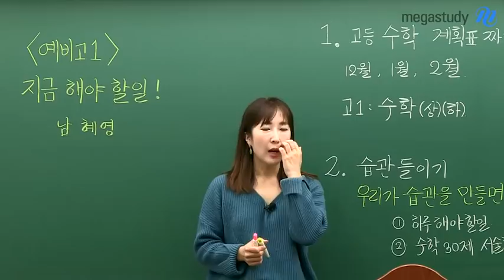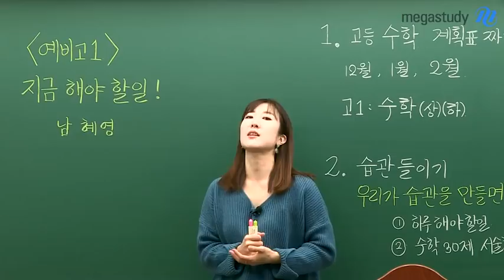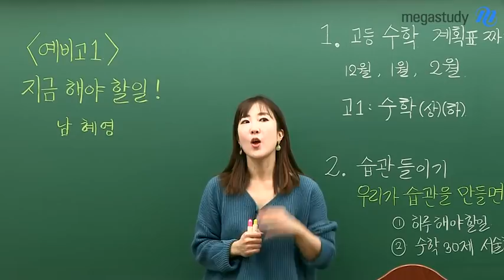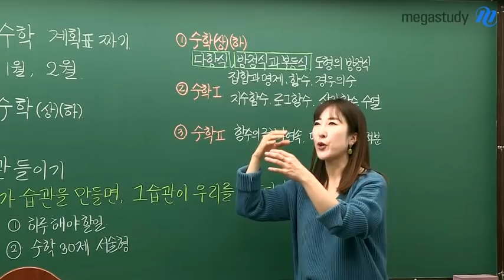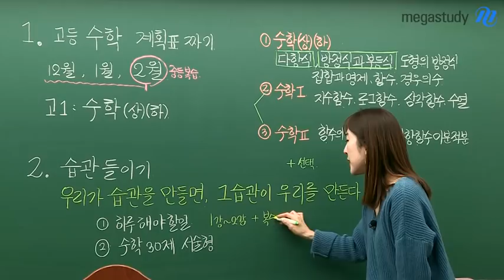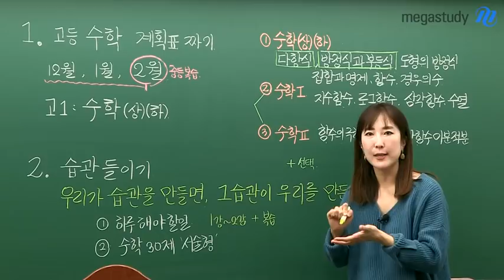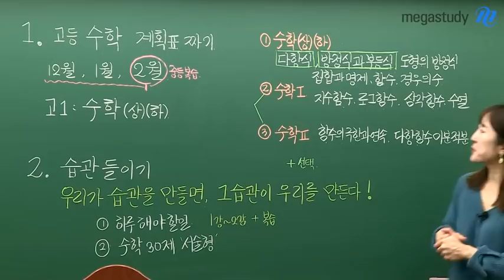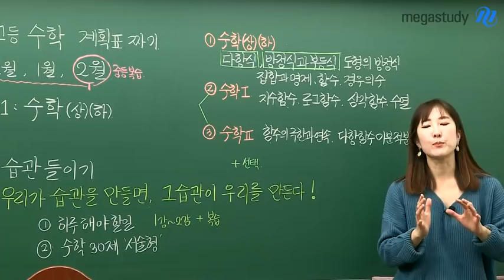[메가스터디] 수학 남혜영쌤 - '예비고1' 지금해야할 일!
예비고1에겐 너무나 중요한 12월!

지금부터 2월까지,
황금같은 3개월을 알차고&꽉차게 보내보자!

후회되지 않는 3개월을 위한 '혜영쌤의 애정가득 조언'♥

① '고등수학' 계획표 짜기
→ 12월, 1월, 2월은 수학(상)&(하)에 집중하기!

② '습관' 들이기
→ 하루의 to do list 작성하기!
→ 서술형 공부를 통해 수학과 친해지자!

겨울방학 어영부영 보내지 말고,
혜영쌤과 황금같이 보내기로 약속혜영:)

1등급 제조기 혜영쌤이 궁금하다면?